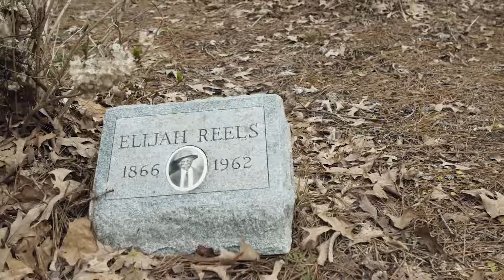SIFF DocFest 2023: Silver Dollar Road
Screening at SIFF DocFest 2023 (October 5-12, 2023).

Academy-Award Nominee Raoul Peck (I AM NOT YOUR NEGRO) returns with the shocking story of a Black family in North Carolina combating decades of harassment by land developers trying to seize their waterfront property.